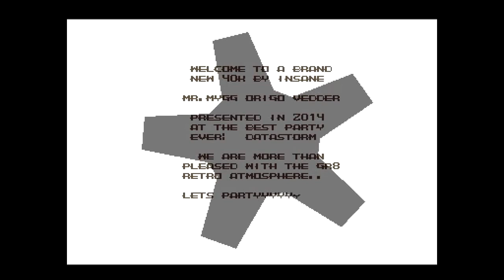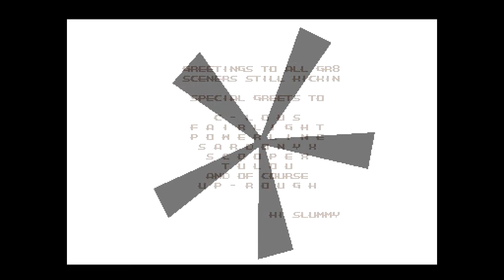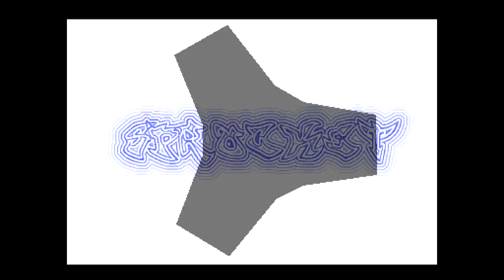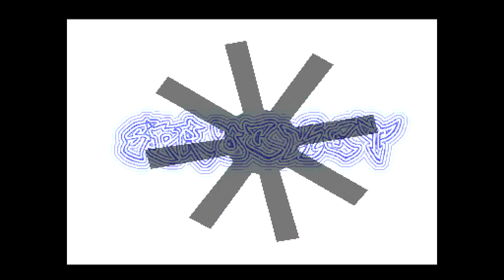Insane - Sprocket (Amiga 40k)